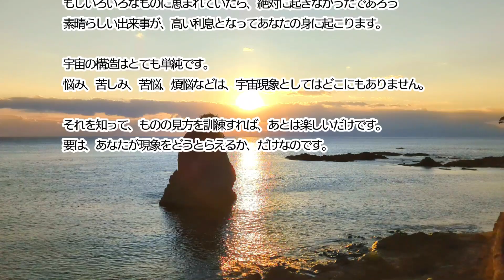小林正観さん【ものの見方を訓練すれば、あとは楽しいだけです】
もしいろいろなものに恵まれていたら、絶対に起きなかったであろう
素晴らしい出来事が、高い利息となってあなたの身に起こります。

【宇宙も神様もぜんぶ味方につける習慣　P19】より
抜粋させていただいています。